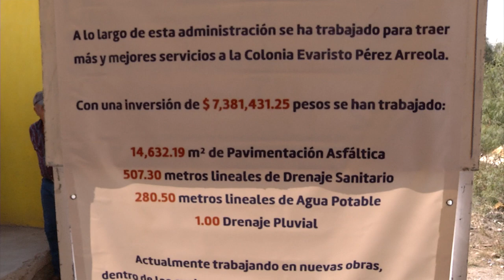Entrega el Alcalde Isidro López, pavimentación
En acto realizado en una de las calles que recién pavimentó, el Gobierno Municipal de Saltillo entregó esta obra a los habitantes de la colonia Evaristo Pérez Arreola, de ello habló el director de Obras Publicas Collins Camps.